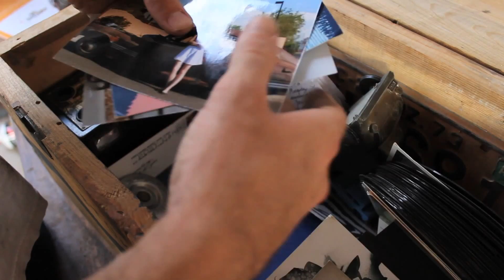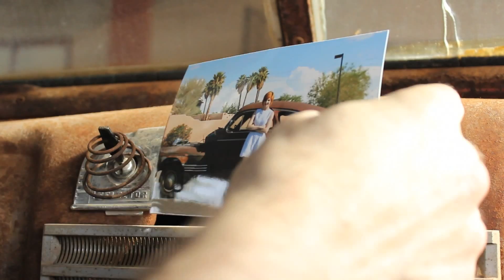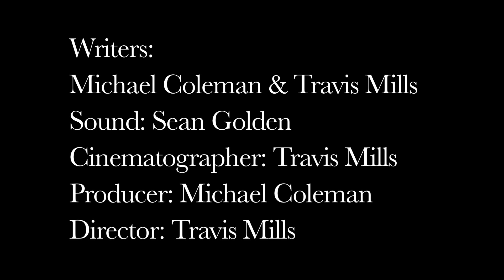The Memory Ride - Award-Winning Short Film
- Running Wild's entry in 2012 IFP Beat the Clock Challenge and winner of 2nd prize and best director, The Memory Ride features acting from Michael Hanelin, Colleen Hartnett and Michael Coleman as well as original music from Gregg Caraway. Directed and shot by Travis Mills and co-written and produced with Michael Coleman.